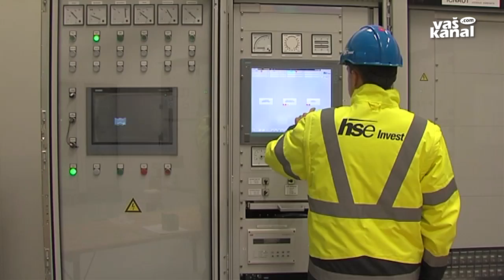Cerar: "To zgodbo moramo nadaljevati"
BREŽICE - Brežiška hidroelektrarna z največjim akumulacijskim bazenom v spodnjesavski verigi bo brez davka stala 278 milijonov evrov. Hidroelektrarna Mokrice naj bi bila okrog sto trideset milijonov evrov cenejša od brežiške. Predsednik vlade Miro Cerar si je ogledal potek gradnje v Brežicah.